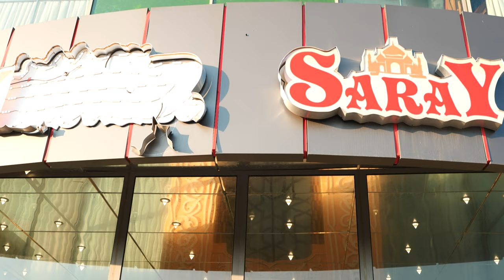Perhan Nin Dugun Toreni 2023 4K Izle